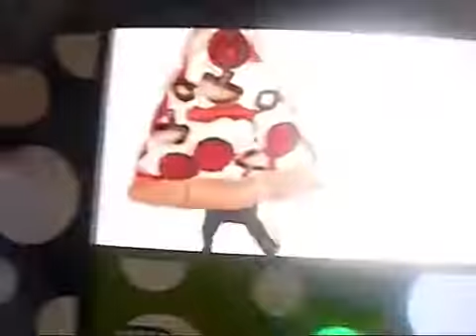Ted Harris visits Chuck E Cheese 2013